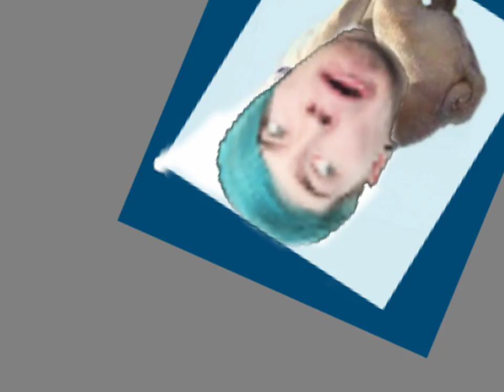Turning Dantdm into a pug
We all know dantdm and that he loves pugs